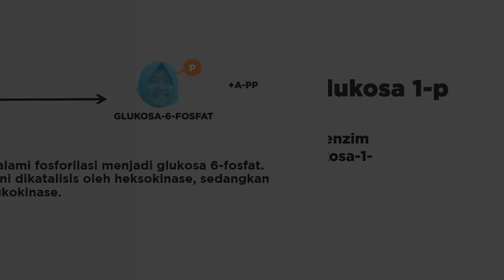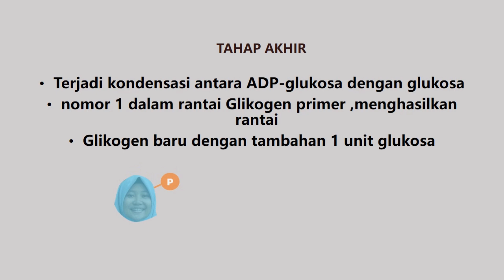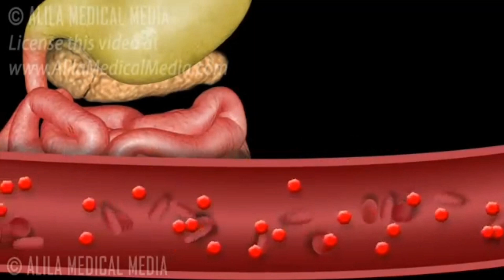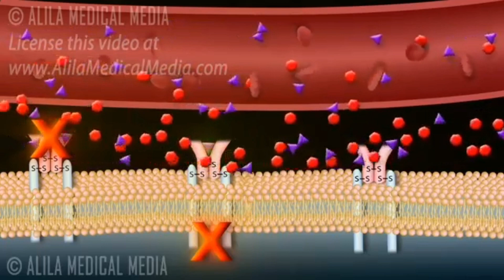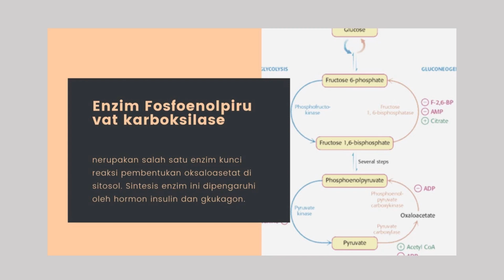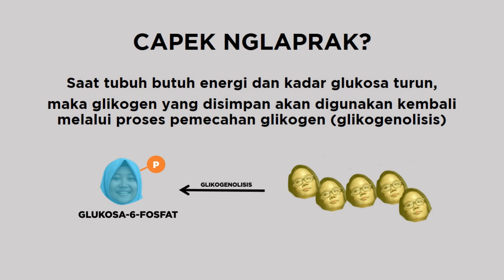Glukoneogenesis, Glikogenolisis dan Glikogenesis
Tugas biokimia farmasi kelas A 2018
Kelompok 9
Ahmad Syauqy Tafrihani
18/423493/FA/11626
Elisabet Guwanto
18/423516/FA/11649
Hernandia Adilla Fasya 18/423523/FA/11656
Herwienda Fatmayoni 18/423524/FA/11657
Luthfiana H Az Zahra
18/423530/FA/11663
Fakultas Farmasi UGM Yogyakarta 2019